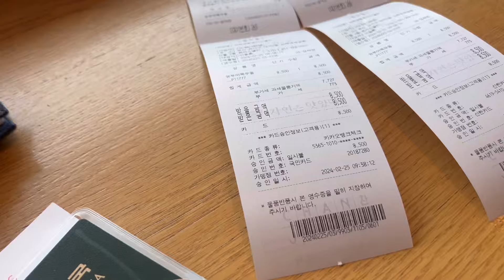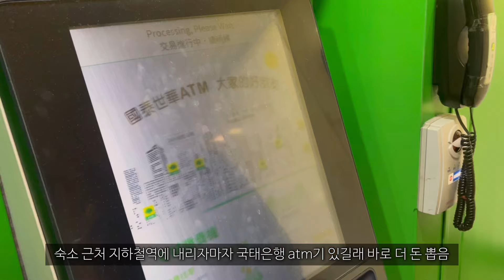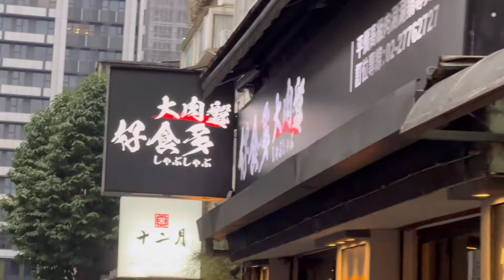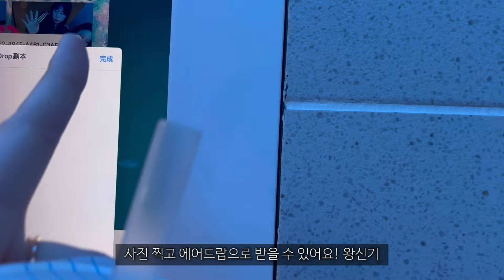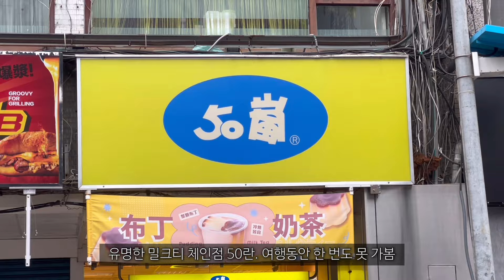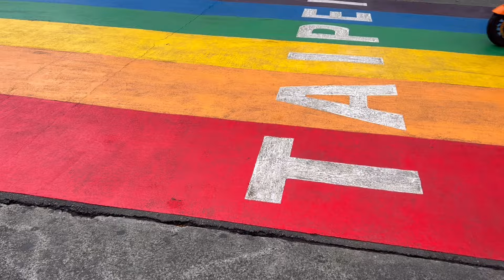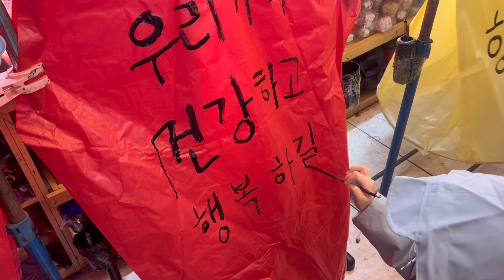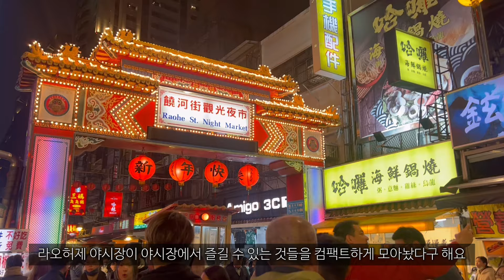대문자 J 16년지기 찐친의 대만 타이페이 여행 1편 _ 타이페이 쇼핑(스투시, 아디다스) / 예스지 버스투어 / 라오허제 야시장 맛집 / 대만 발마사지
Edit : vllo
Camera : iPhone 13 pro, iPhone 15